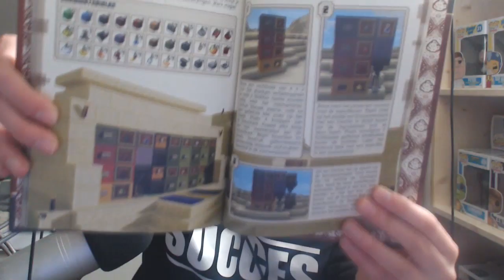AWESOME MINECRAFT BOEKEN!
Check de boeken hier!:
Afspeellijsten ↪

Postbus adres ↪
Job van Grafhorst
Postbus 117
3840 AC
Harderwijk